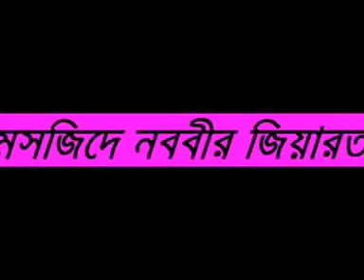মসজিদ এ নববীর জিয়ারত By শাইখ মতিউর রহমান মাদানী - Sheikh Motiur Rahman Madani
shaikh motiur rahman madani waz,

motiur rahman madani tafsir,

sheikh motiur rahman madani new waz,

bangla tafsir by sheikh motiur rahman madani,

motiur rahman madani newbangla waz,

sheikh motiur rahman madani new waz 2020,

motiur rahman madani new waz 2020,

islamic bangla waz mahfil and quran tafsir,

bangla waz,